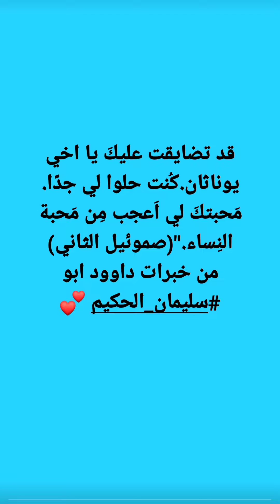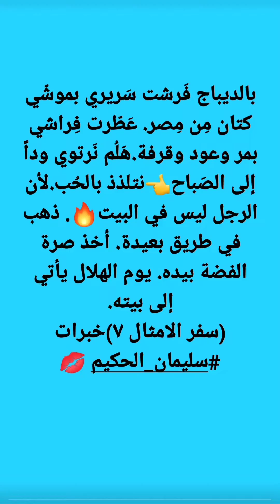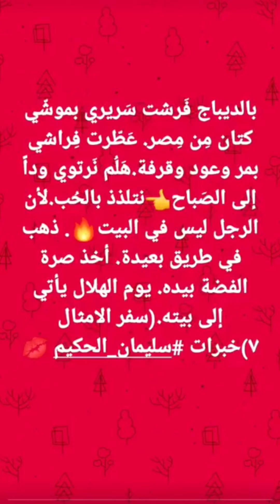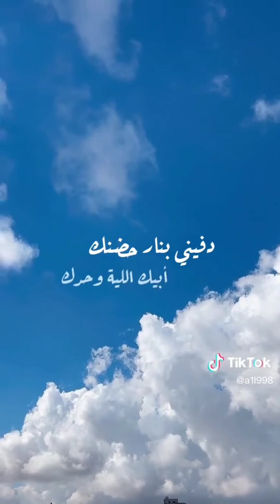دفينى بنار حضنك * ليا تكونى وحدك * اعيش معاكى جوه فىنبضك *********@shadymakram8053